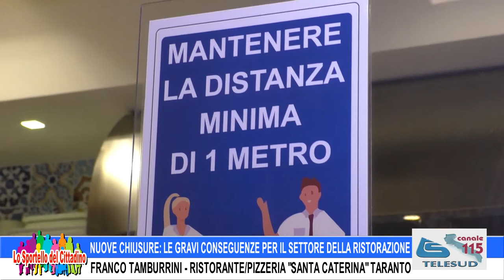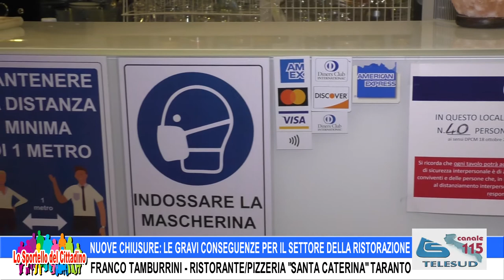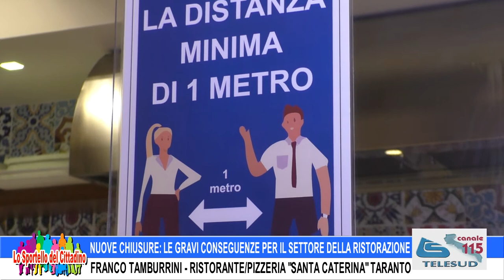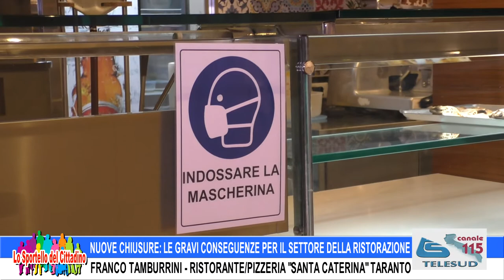DPCM: CONSEGUENZE PER SETTORE RISTORAZIONE - F. TAMBURRINI, "SANTA CATERINA" TARANTO